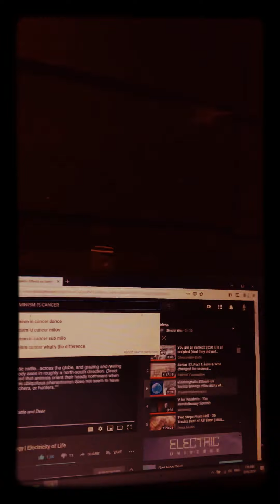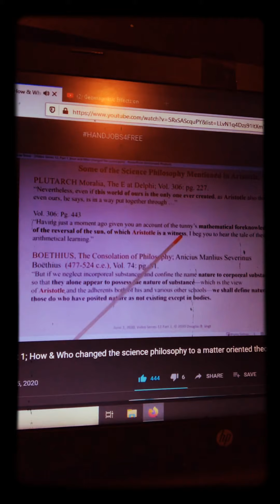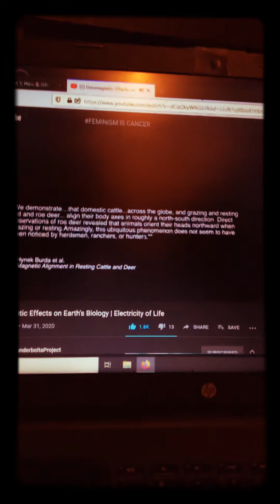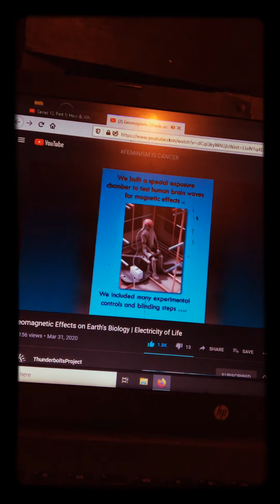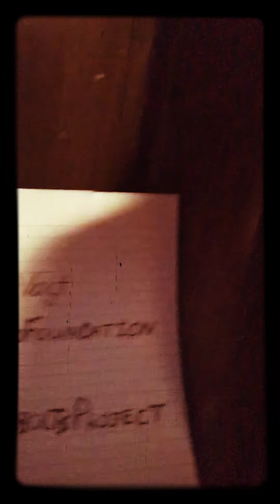Mgtow Church Season 1 Episode 4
A little blast from past hammerhand.. and more churchy stuff..!

Mgtow Church June 8th 2020